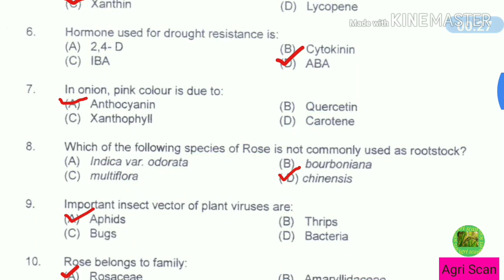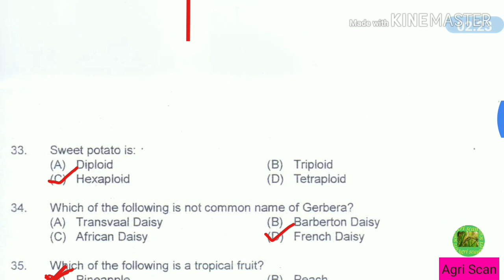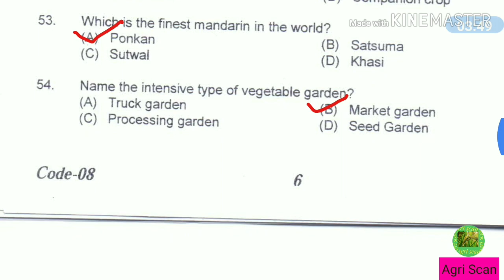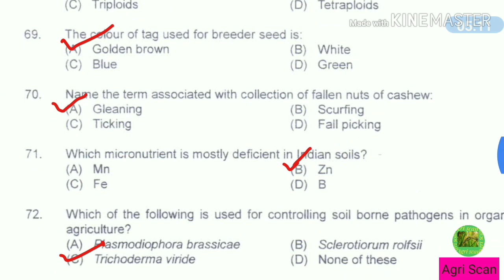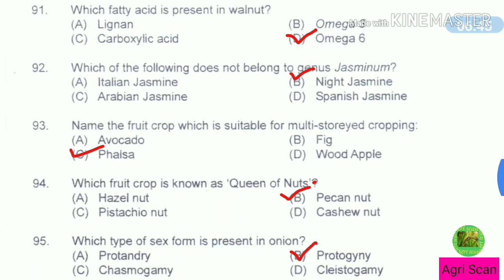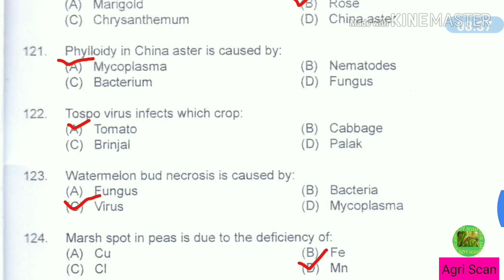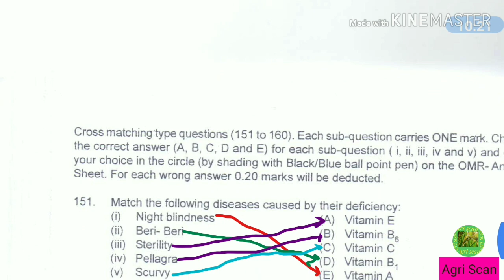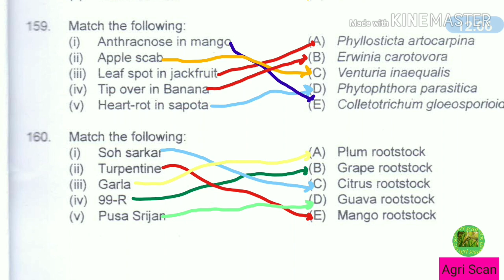ICAR JRF HORTICULTURE 2016 Solved question paper